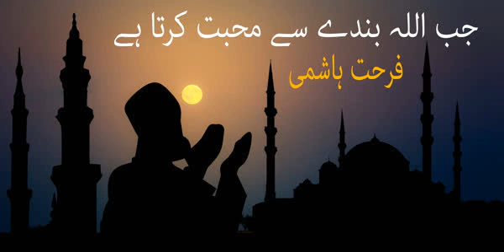Jab Allah Banday Say Mohabbat Karta hay Farhat Hashmi